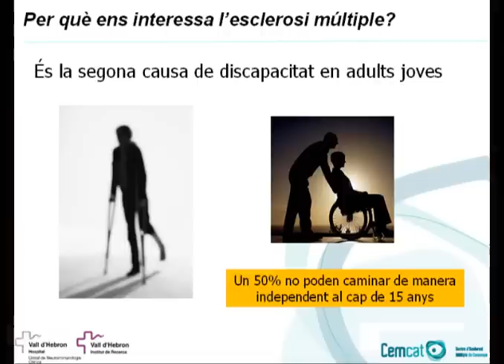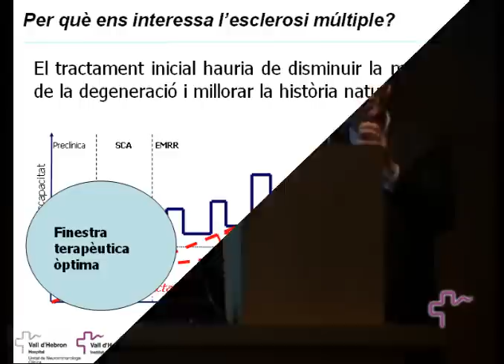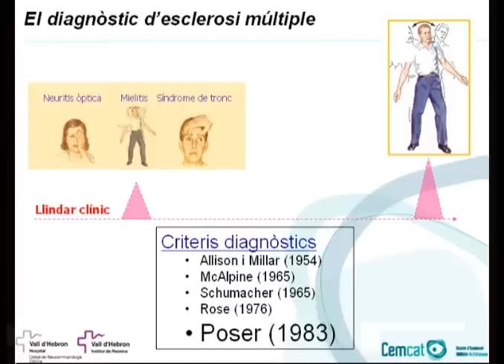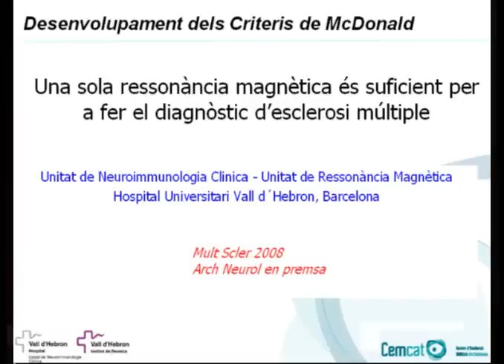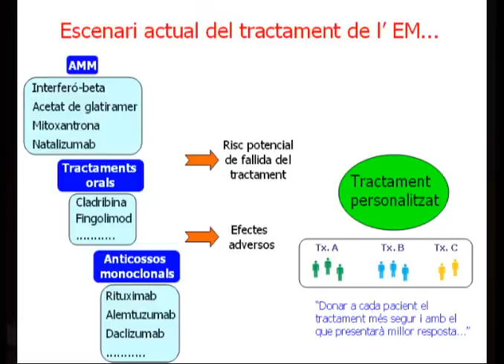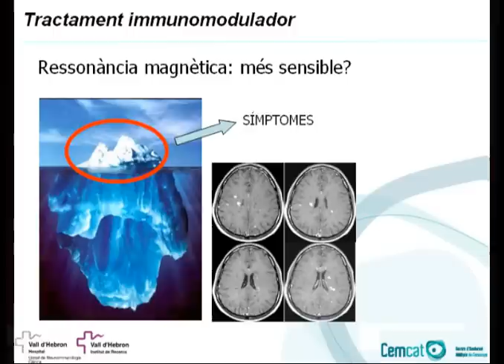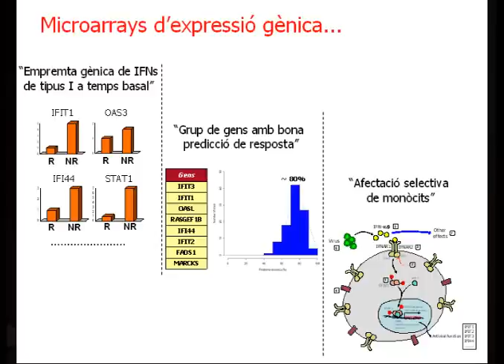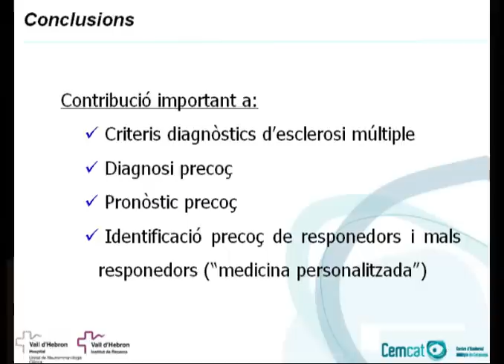IR-HUVH. "Aportacions al diagnòstic precoç d'esclerosi múltiple."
Exposició científica de cada una de les fundacions de recerca de l'ICS
Dr. Xavier Montalbán
"Aportacions al diagnòstic precoç i les seves impolicacions diagnòstiques, a través de l'estudi de cohorts de pacients amb esclerosi múltiple."
Fundació Institut de Recerca de l'Hospital Universitari Vall d'Hebron
1a Jornada de Recerca de l'ICS